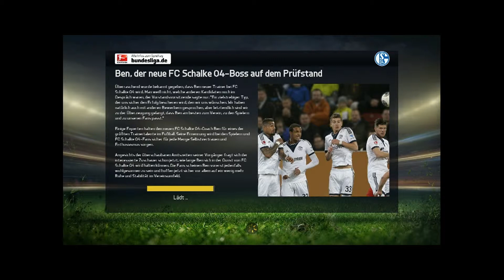Let's Play FIFA 15 #001 | Schalke 04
Das FIFA 15 Karriere Modus mit Schalke 04 startet.